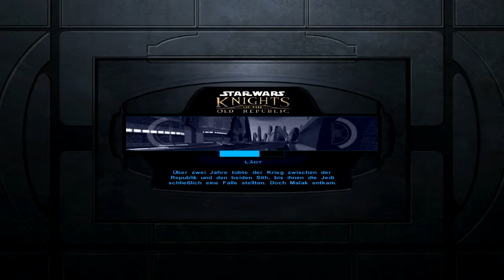Let´s Play Star Wars Knights of the old Republic Teil 14 Daviks lager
Um von Taris fliegn zu können müssen wir durch Daviks Basis...